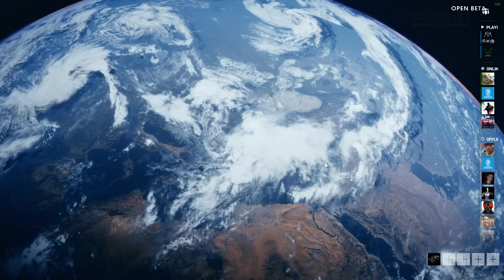Battlefield 1 - 1st touch in game SNIPER GAMEPLAY